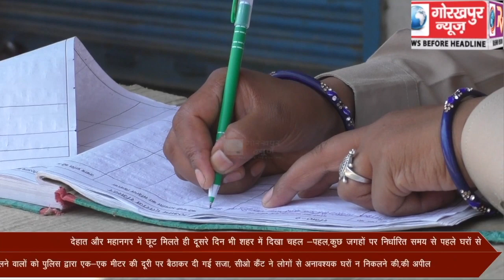लॉक डाउन के तीसरे चरण में देहात और महानगर में छूट मिलते ही दूसरे दिन भी दिखा चहल -पहल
लॉक डाउन के तीसरे चरण में देहात और महानगर में छूट मिलते ही दूसरे दिन भी दिखा चहल -पहल,कुछ जगहों पर निर्धारित समय से पहले घरों से बाहर निकलने वालों  को पुलिस द्वारा एक-एक मीटर की दूरी पर बैठाकर दी गई सजा, सीओ कैंट ने लोगों से अनावश्यक घरों न निकलने की,की अपील